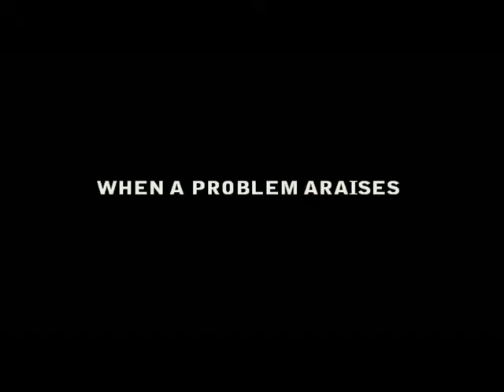THUPPAKI 2 TRAILER